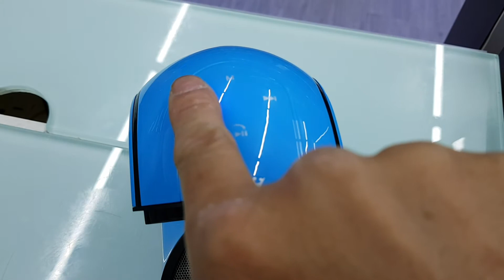[阿騰夾娃趣]金冠開箱系列小海螺k88開箱試聽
20180503 開箱試聽/ 夾客目前滿愛夾的小海螺。型號kingone k88
還不錯啦..方便帶出門..造型也討喜 自己也收藏一顆
功能上a.藍芽
            b.usb音源模式(接電腦usb線即可聽式/為 usb device模式)
            c.microsd卡內接模式
            d.audio線連接模式(也是直接音源線接電腦或裝置即可)
            e.續航力強3600mah